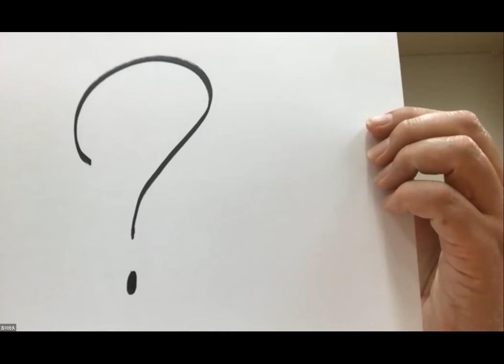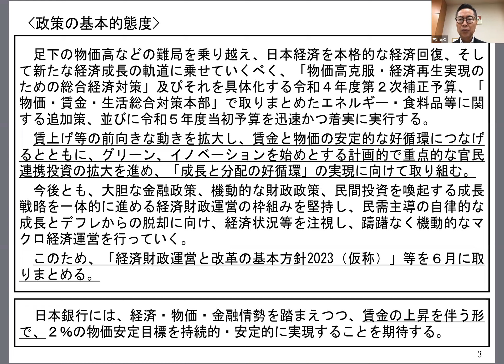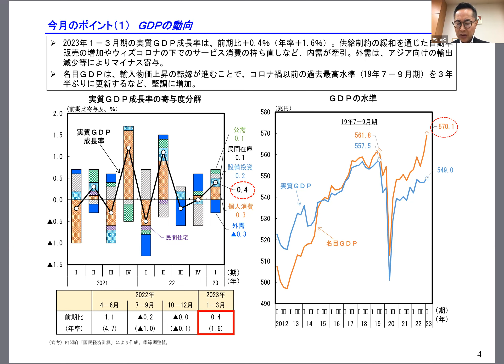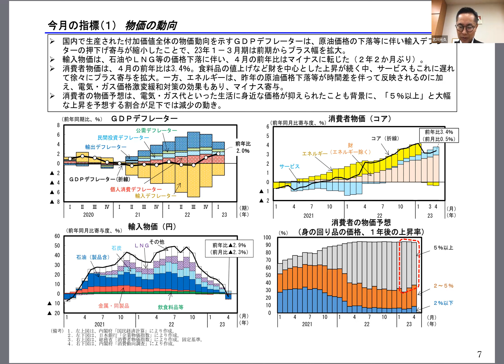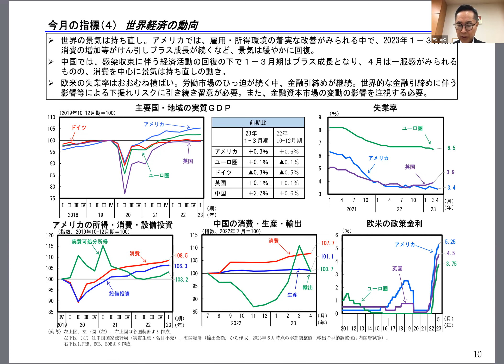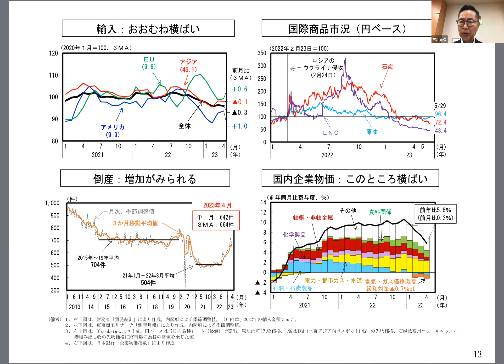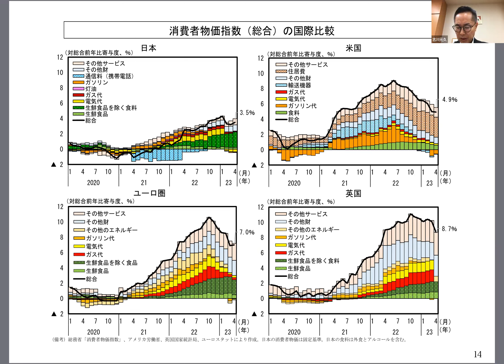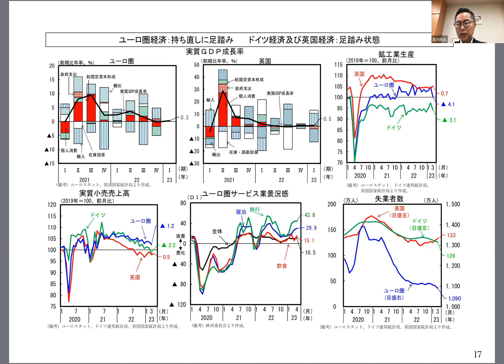今月の経済～すぐわかるワンポイント解説～【2023年5月】古川元久元経済財政政策担当大臣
1965 年名古屋市生まれ
愛知県立旭丘高校、東京大学法学部を卒業後、
大蔵省（現財務省）に入省。
その後、米国コロンビア大学大学院で国際関係論を学ぶ。
1994 年大蔵省を退官し、地元に戻って政治活動を開始。
1996 年第41 回総選挙で衆議院議員に初当選。
この間、内閣官房副長官、国家戦略担当大臣、
経済財政政策担当大臣、科学技術政策担当大臣、
宇宙政策担当大臣、内閣委員長、
沖縄・北方問題特別委員会委員長等を歴任。

【現在】国土交通委員会委員、災害対策特別委員会委員、
国民民主党国会対策委員長

その他、2007 年NPO 法人TABLE FOR TWO（世界規模の食の不均衡を解消することにより、途上国の飢餓・栄養失調と先進国の肥満や生活習慣病を減らし、双方の国の人々の健康を同時に解決することをめざす活動を行う団体）を設立したり、東日本大震災後の2011 年には被災した子どもたちを中心に逆境にある若者を支援する一般財団法人教育支援グローバル基金を設立して人材育成事業「ビヨンドトゥモロー」を実施する等、社会貢献活動に積極的に関与している。